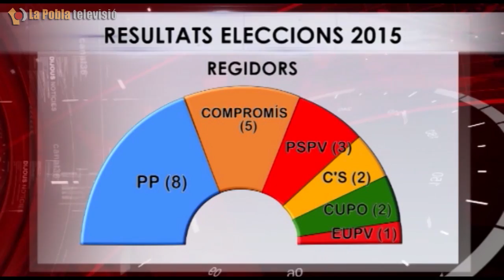04 ELECCIONS LOCALS